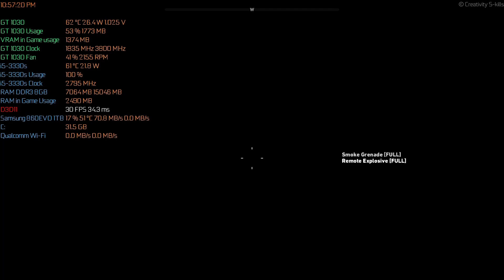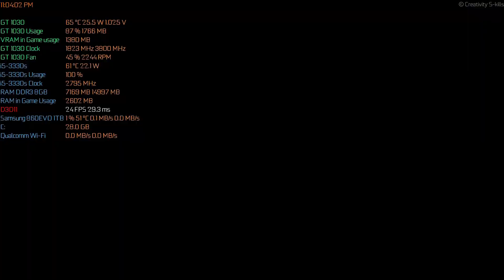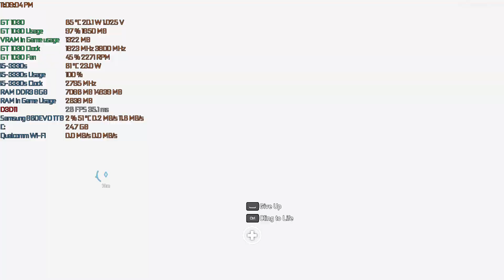Far Cry 5 | GT 1030 + i5-3330s 4C/4T Combo Test SFF Build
Far Cry 5 tested on 4 core 4 thread processor
GT 1030 Low Profile for small form factor PC